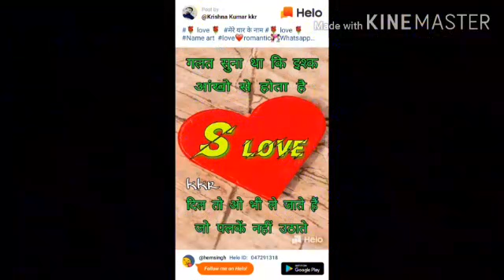इस वीडियो जरूर देखना SSS Khan चैनल को सब्सक्राइब करना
SHARUKKHAN